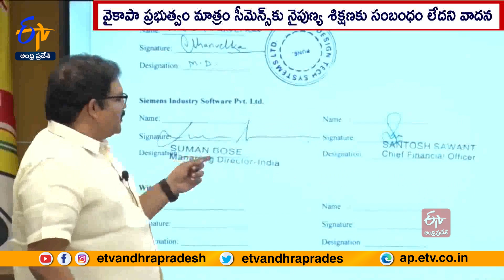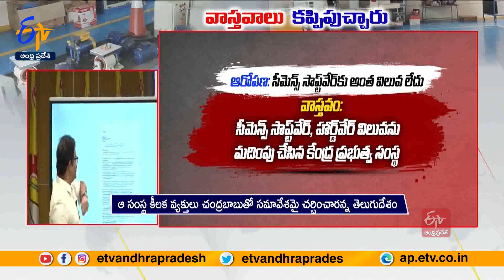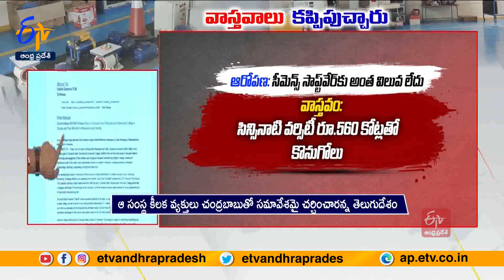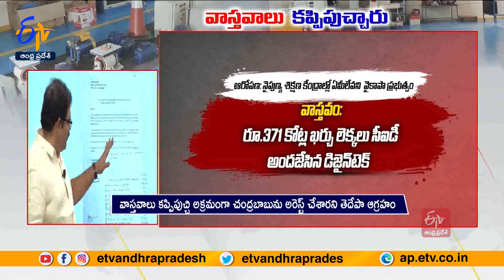సీమెన్స్ ఒప్పందంలో వాస్తవాలు | TDP Pattabhi Powerpoint Presentation On Skill Development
నైపుణ్య శిక్షణకు సంబంధించి ఏపీతో కలిసి పనిచేసేందుకు  ఆతృతగా ఉన్నామని సీమెన్స్ ఉన్నతాధికారులు మెయిల్స్  పంపడమే కాదు... అప్పుటి ఒప్పందంపై ఆ సంస్థ ఉన్నతాధికారులు సంతకాలు కూడా చేశారు. కానీ వాస్తవ విషయాలు దాచి  వైకాపా ప్రభుత్వం మాత్రం ఈ విషయంతో సీమెన్స్ సంస్థకు ఎలాంటి సంబంధం లేదని...షెల్  సంస్థలకు నిధులు మళ్లించిందంటూ చంద్రబాబుపై ఆరోపణలు చేసి అరెస్ట్ చేయించింది. ప్రతిష్టాత్మక కేంద్ర ప్రభుత్వం మదింపు సంస్థ సీమెన్స్ ప్రాజెక్ట్ లోని సాప్ట్ వేర్, హార్డ్ వేర్ ను మదించి నిర్థరించినా...అక్కడ సాప్ట్ వేరే లేదంటూ బుకాయిస్తోంది. దీంతో ఈ కేసులో నిజనిజాలు ఏంటో తెలుగుదేశం నేతలు ప్రజలకు వివరించారు.